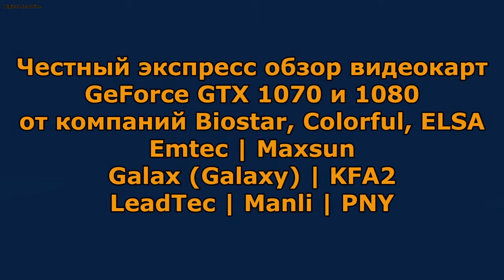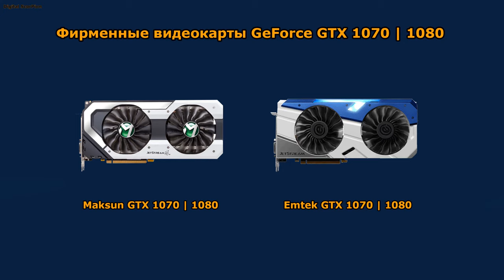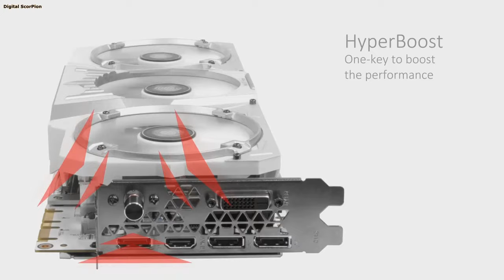Экспресс-обзор видеокарт GeForce GTX 1080 | GTX 1070 от KFA2|PNY|Leadtek|Manli|Colorful|BioStar ...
Экспресс-обзор посвящен видеокартами GeForce GTX 1080 | GTX 1070 от не популярных или мало известных компаний KFA2 (Galax),  PNY, Leadtek, Manli, Colorful, BioStar, EmTek, Maxsun